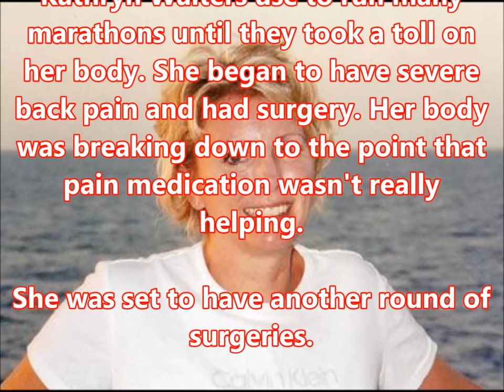911 Call: Officer Hans Walters Murder/Suicide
A police officer kills his family and calls 911. Find out what happens next.

All calls and information are true and public domain. No copy right is intended.